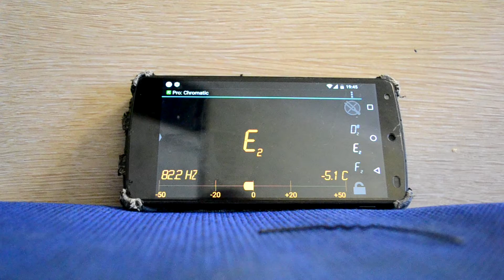Продаю и изготавливаю варганы